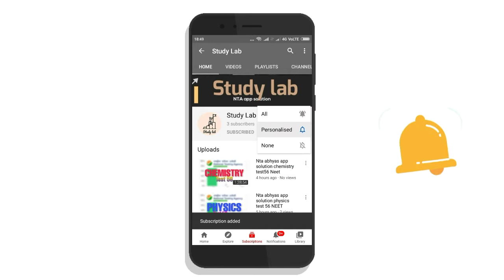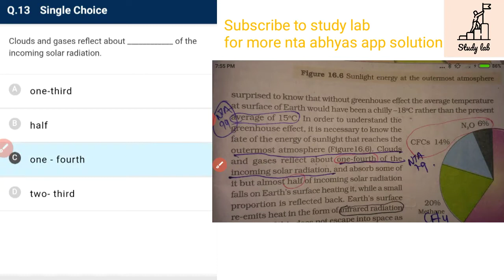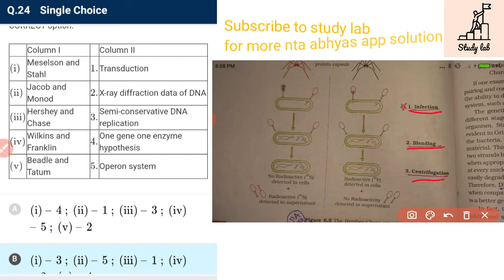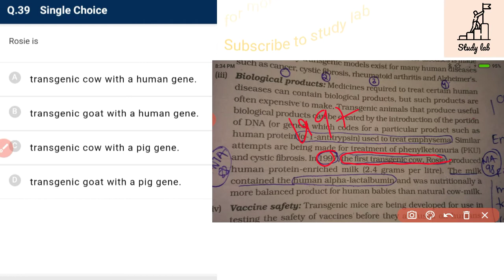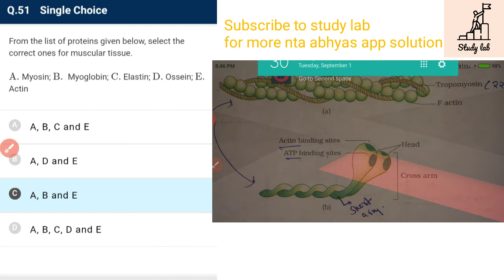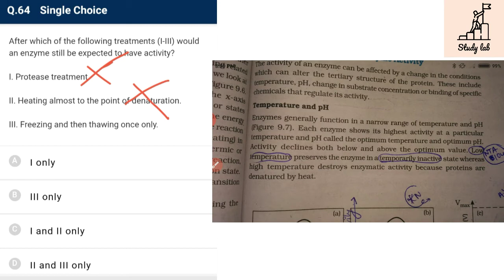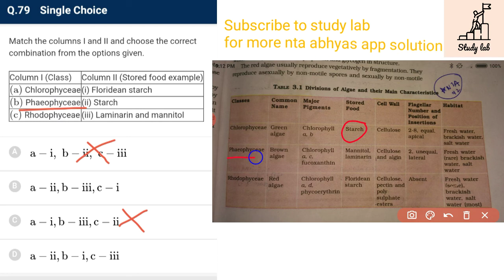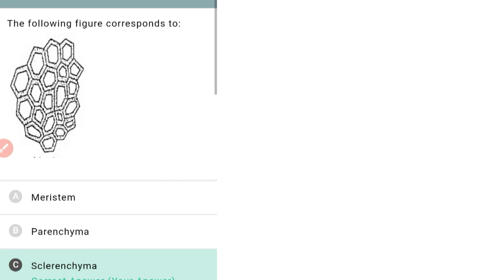nta abhyas app solution biology test 104 | NEET | NCERT INCLUDED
In this video session we will discuss test 104 bio of nta abhyas app  sure you had taken the test before watching this
ntasolution test 104
ntatest 104 NEET and NCERT INCLUDED

what's new about me!!
कोन सा Question कहा से आया था !
इस video में हम Question का answer ही नही भलकी ये भी देखेगे की NCERT के कोन से line से Question आया और कीस तरह के Question आने के chances ह"